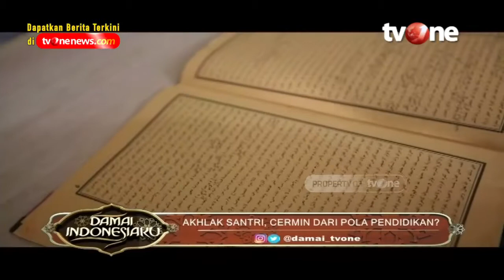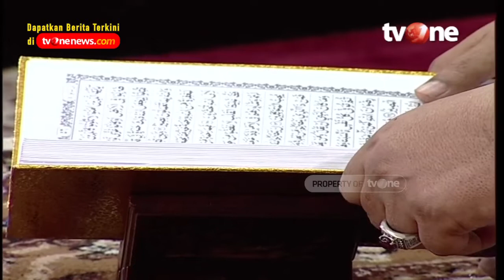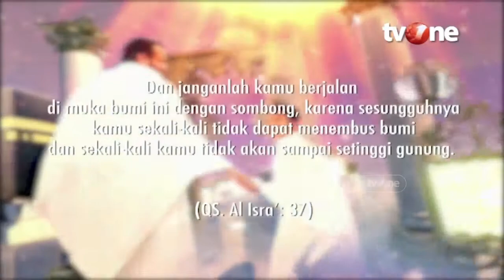Sikap yang Harus Dimiliki Para Santri | Damai Indonesiaku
Jakarta, religiOne - Sikap yang Harus Dimiliki Para Santri

Para santri di seluruh Indonesia, setiap tanggal 22 Oktober memperingati Hari Santri Nasional berdasarkan Kepres Nomor 22 Tahun 2015. Sejarah telah mencatat pesantren sebagai institusi pendidikan Islam paling tua yang mengakar kuat dalam peradaban bangsa Indonesia. Sejak tujuh abad lalu atau mulai abad ke-15, pesantren hadir sebagai manifestasi dari perjumpaan sinergis antara ajaran “Islam dan kearifan nasional” Pesantren merupakan lembaga keagamaan sekaligus lembaga pendidikan yang sangat khas Indonesia dan kaya budaya.